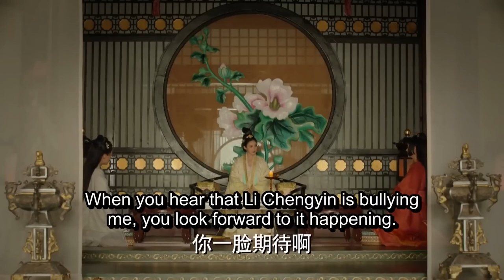最新古装电视剧 【星月长明/Shining Just for You】▶EP 31💋 古灵精怪小公主🤳和多情太子之间的爱恨情仇🤳真爱绝唱，绝世甜剧 💘虐到窒息